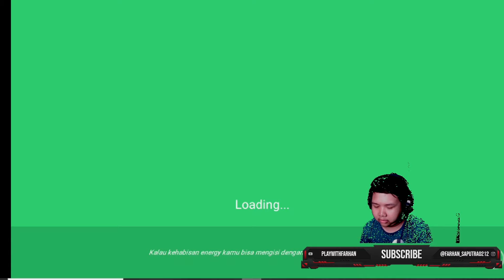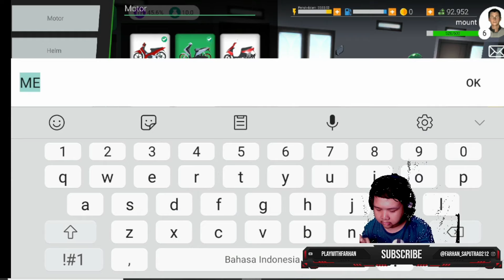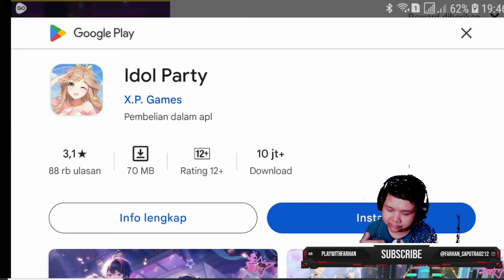MANG OJOL BEKERJA KERAS TUK MENAIKAN HAJI KE ORANG TUANYA|| OJOL THE GAME #2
1. Kode undangan adalah [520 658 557].
Salin seluruh teks ke clipboard.
2. Ketuk tautan di bawah ini untuk menginstal.